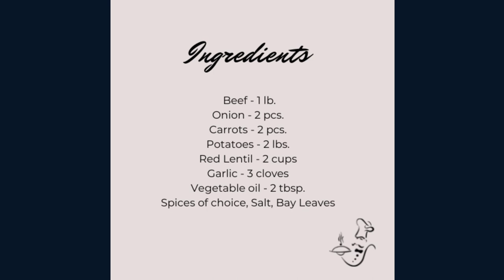Beef and Lentil Soup, The meal with a Spirit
You can make this recipe more colorful if you add some Tomato Paste into the pan when you are frying the Vegetables.
Feel Free to Experiment with Spices

Ingredients:
Beef - 1 lb.
Potatoes - 2 lbs.
Red Lentil - 2 cups
Spices of choice, Salt, Bay Leaves